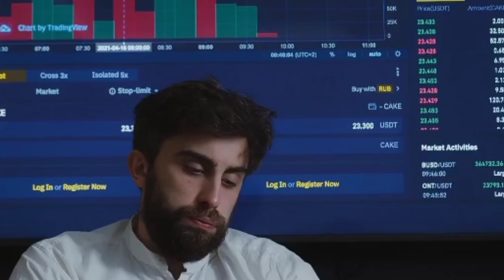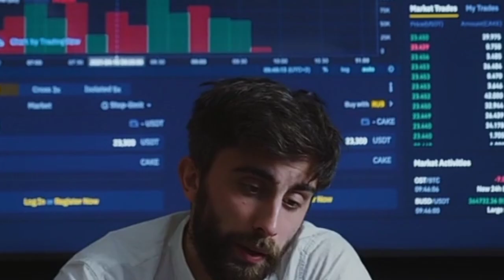TYPES OF உருட்டுகள்